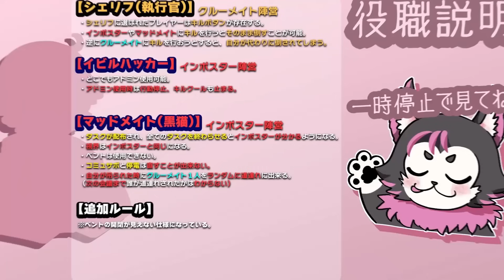慣れすぎて停電が刺さらない高田村【AmongUs ねろちゃん切り抜き】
高田健志 / GEN / HYBRID SENSE / うめけん / おまおじ / くどう丸 / さかな / なな湖 / ふじみや / めーや
↑一緒に遊んだメンバー

【Among Us】ガチの悪魔同士が手を組むと最高におもろい事が判明したので見てWWW

プレイ中のゲーム: 「Among Us」
『Among Us』は、InnerSlothによって開発されたオンラインマルチプレイヤー・ソーシャルディダクションゲーム。2018年6月15日にAndroidおよびiOS向けに、同年11月16日にはMicrosoft Windows、2020年12月16日にはNintendo Switch向けにもリリースされた。

ねろちゃん について
ねろちゃんです。シューティングゲームや人狼系ゲームを好んで配信しています。
Twitchも見てね。